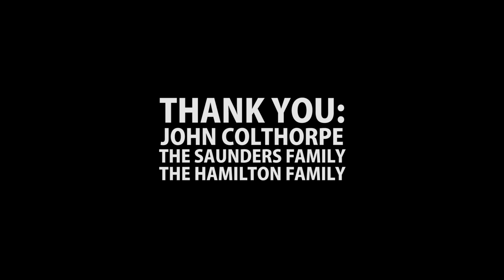Deep Summer Rotorua Sean Lee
4 Photographers | 3 Days | 1 Epic Slide Show Event

Crankworx Whistler's preeminent mountain bike photo contest, the Deep Summer Photo Challenge, is a crowd favourite every year, capturing the best of mountain bike culture in the Sea to Sky Corridor, from Squamish to Pemberton. Over the course of the challenge, six elite mountain bike photographers – five pros plus the winner of the Pinkbike Deep Summer Wildcard Photographer Search – will have three days to put together an epic slideshow. Slideshow presentations will then light up the night under the stars at Whistler Olympic Plaza and a massive crowd will experience deep summer in Whistler through six different lenses with two $3500 prizes on the line. One prize will be awarded by the judges and one by the audience and online voters.

This year a prize will be awarded for the slideshow that receives the most votes by the public. to watch all the shows and vote for your favourite.